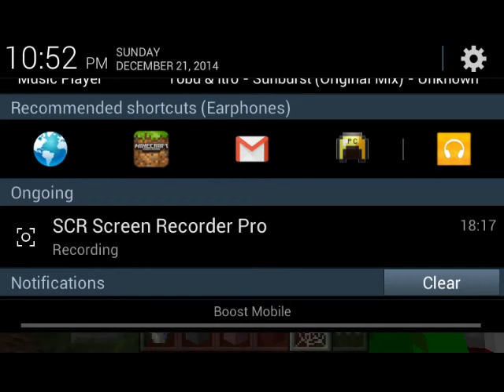The cool Leet server-Server Review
If you've enjoyed and wanna see more server reviews leave a like and comment down below saying that you your doing My Challenge YouTube Collab Challenge and subscribe for the support{ip:Leet.c10465}